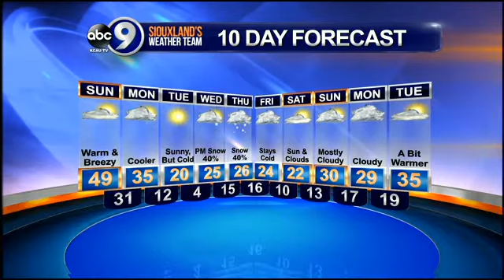KCAU Weather Forecast February 16, 2013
Warm and windy on Sunday